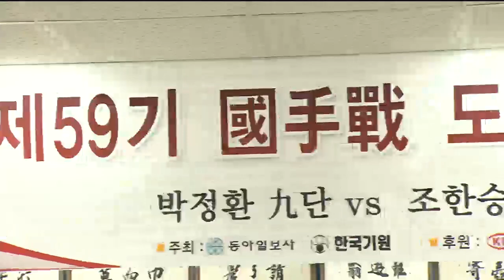국수전 도전 5번기 3국 ep2